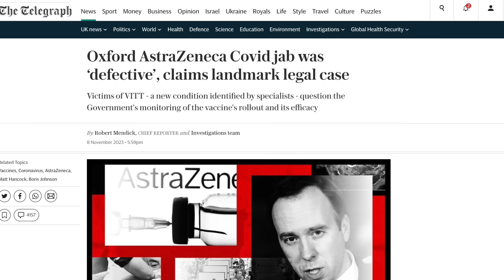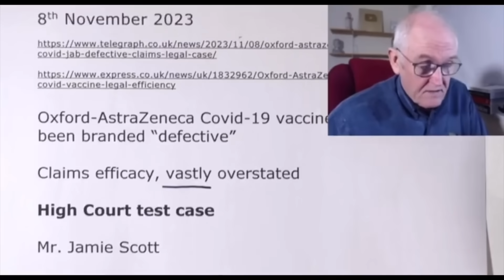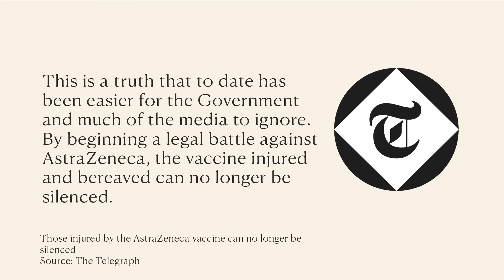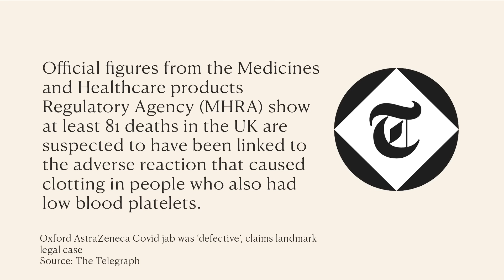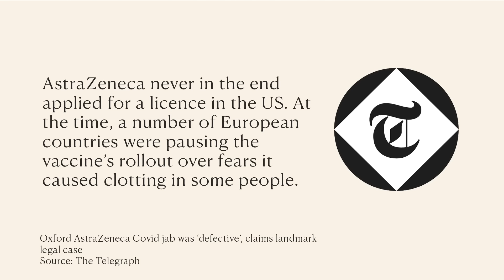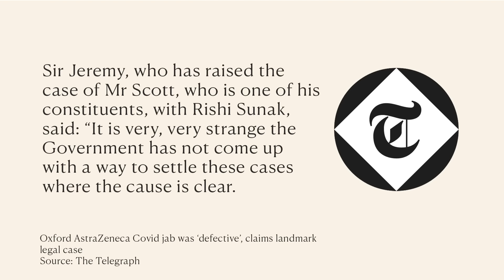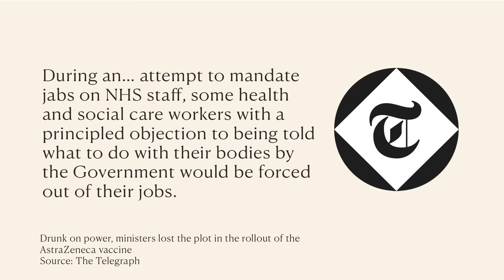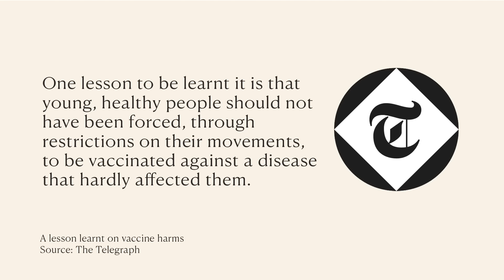IT’S OVER! This Vaccine Lawsuit Changes EVERYTHING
The AstraZeneca Covid-19 vaccine is branded “defective” in a multi-million pound landmark legal action in the UK, will this open the floodgates to hundreds or thousands more claims?